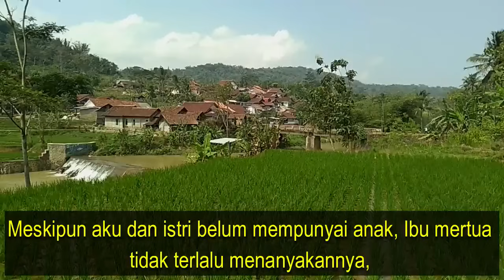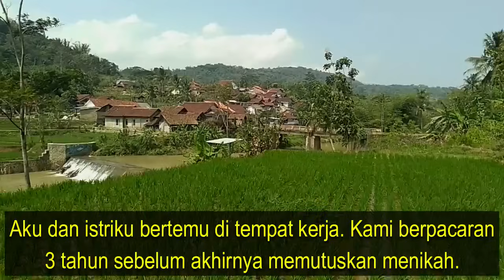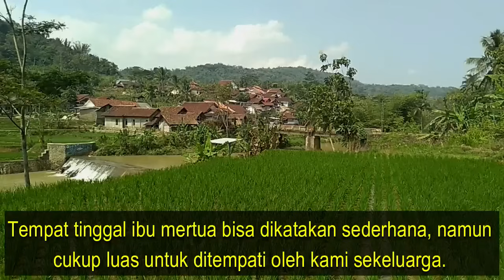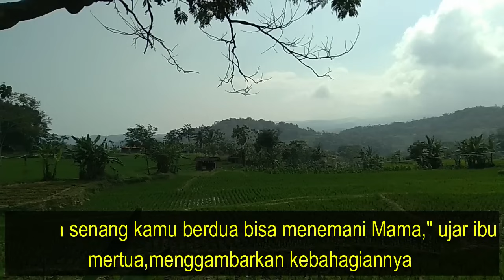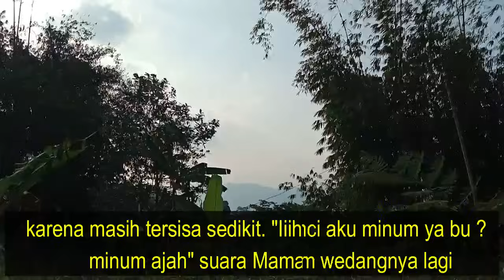Kisah Nyata || Di Tinggal Suami Melaut Selama 4 Tahun Ibu Mertua Akhirnya || Cerpen Romantis